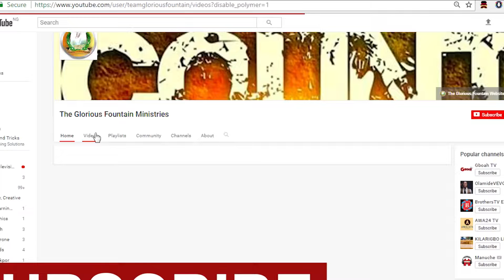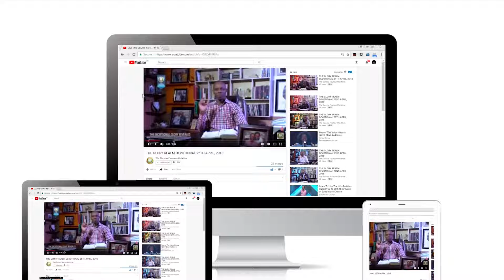THE GOSPEL OF JOHN 13:1-10 | THE GLORY REALM DEVOTIONAL |13TH OCTOBER 2018